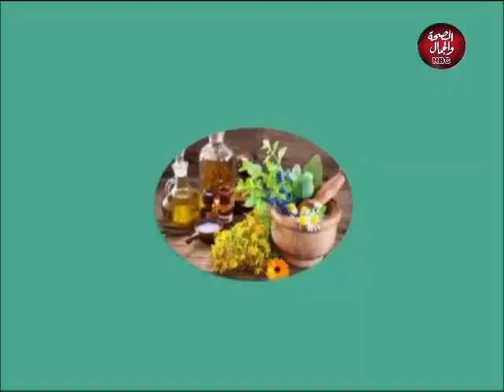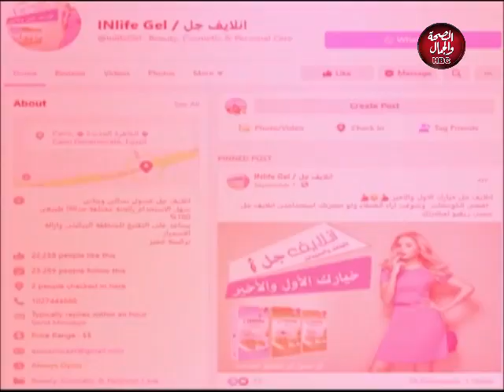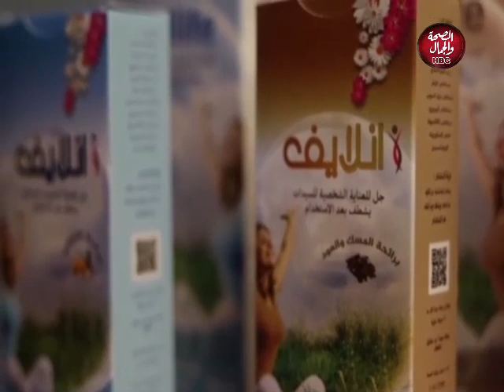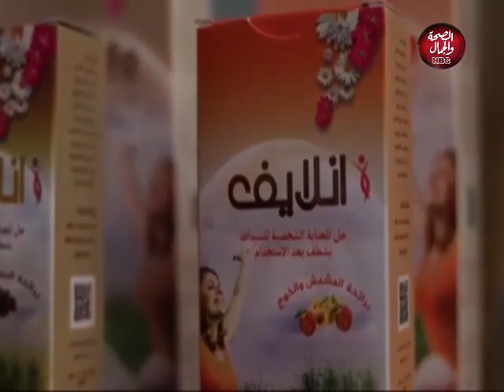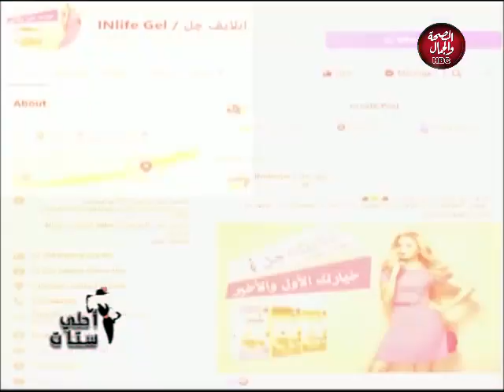أحلي ستات | كيفية العناية بالبشرة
تقديم : أسماء عبد المنعم
في ضيافتها : سالي السيد ـ ميك أب ارتيست

قناة_الصحة_والجمال# برامجنا